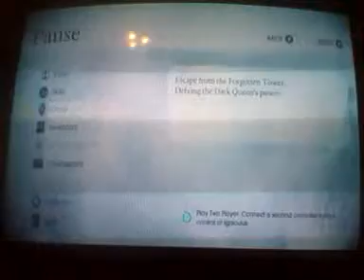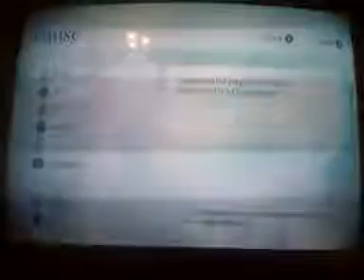Child of light ep 39